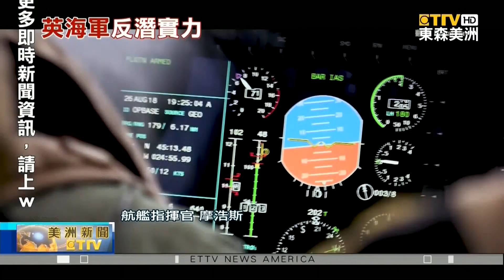“逮到你”！陸潛艦跟縱英航艦露餡狼狽逃